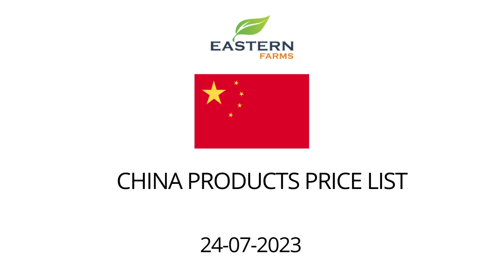CHINA | AL AWEER MARKET DUBAI WHOLESALE PRICE 24-07-2023 | FRUITS & VEGETABLES